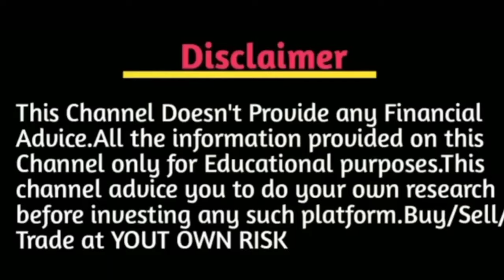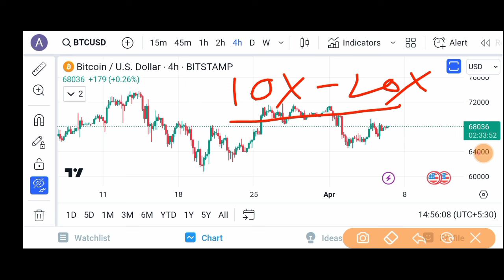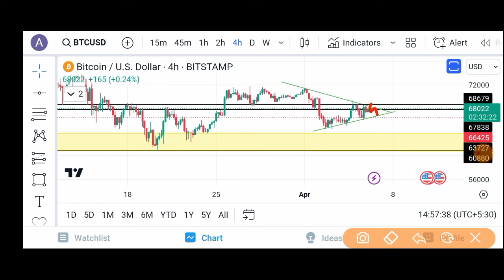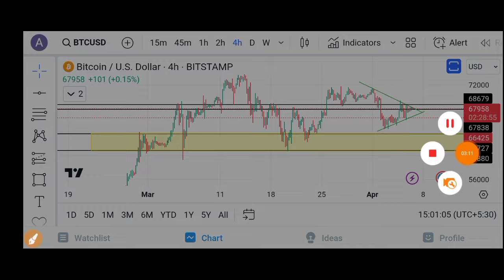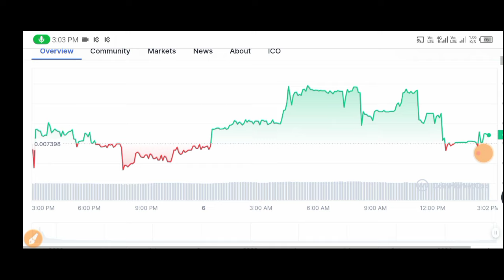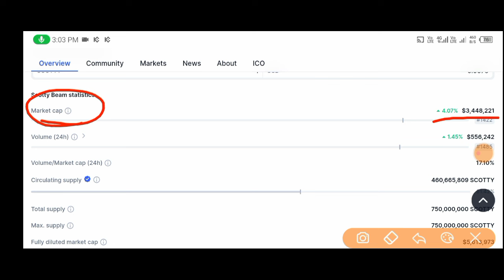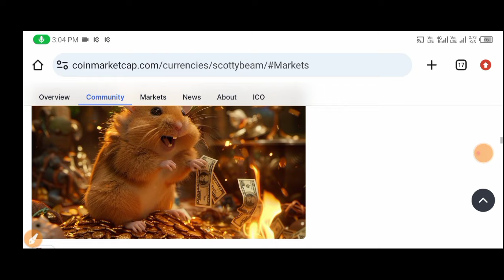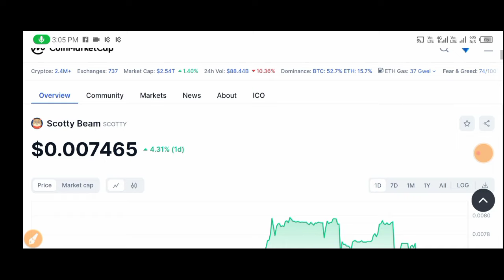Low Supply and Low Market Cap Meme Coin | Scotty Beam Coin Use Case | Btc Bulish Signal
Hello friends welcome to Bonger Tech YouTube channel...